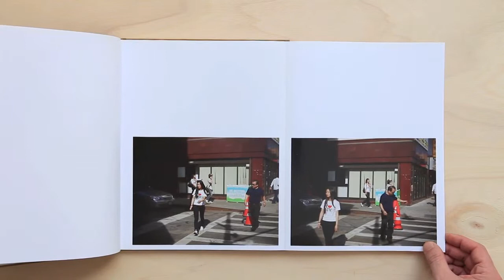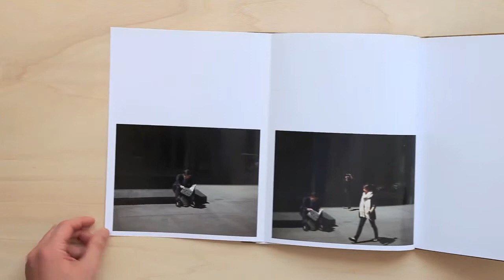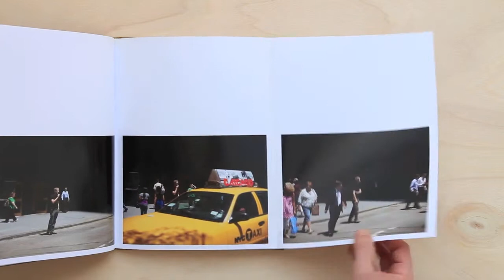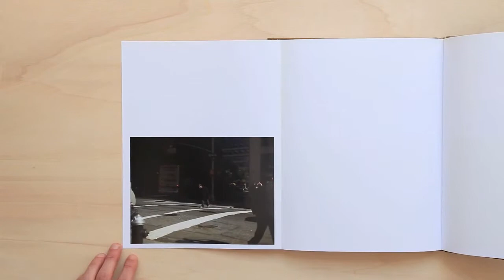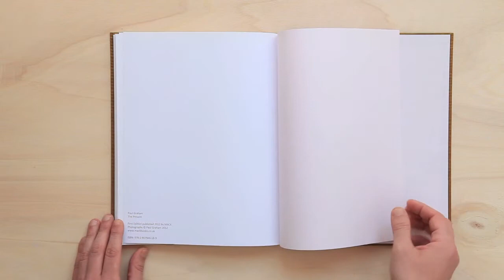Paul Graham - The Present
On the streets of New York, the British photographer captures our own experience of moving through the everyday world

“The Present” was shot entirely in high-traffic areas of Manhattan (Penn Station, Times Square and 125th Street, among others). Its 16 diptychs and 2 triptychs have a simple premise: They show two or three views of the same intersection, taken seconds apart and from more or less the same angle.